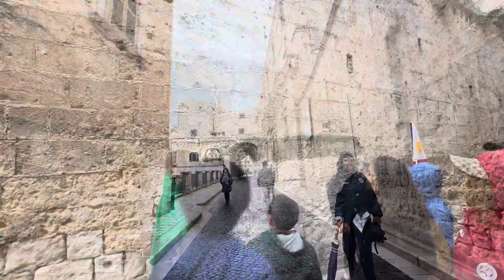1DAY TOUR IN MATERA